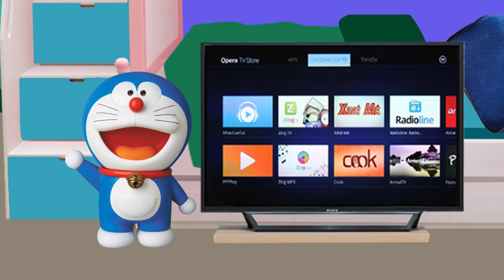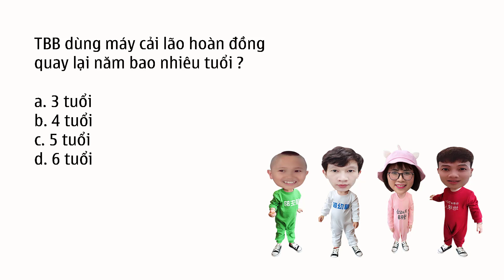Máy Cải Lão Hoàn Đồng Của Doremon - Đoàn Vlog